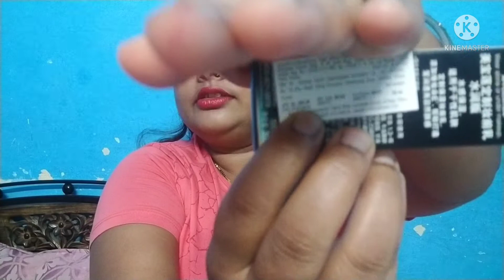Teej ki taiyari ho gai#outfit makeup sab taiyar hi#bas ek chiz ki kami hi